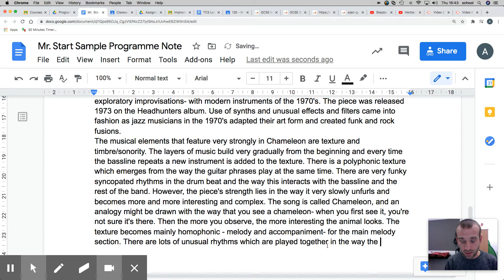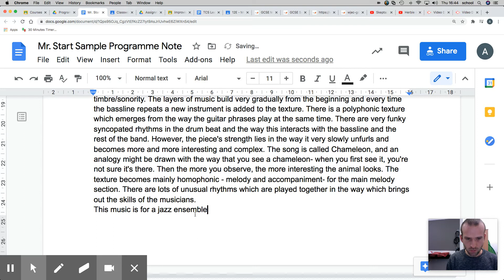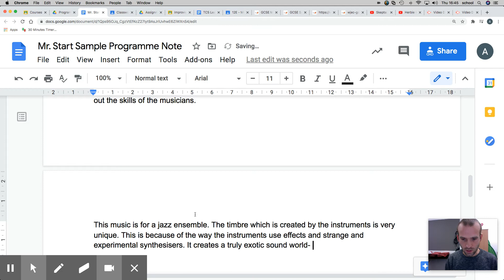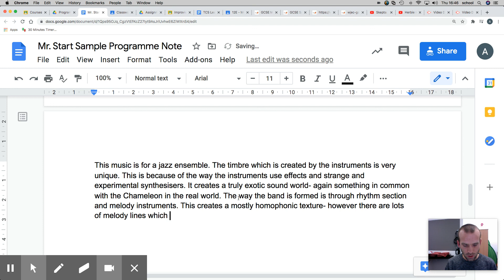Creating a GCSE Programme Note Part 3